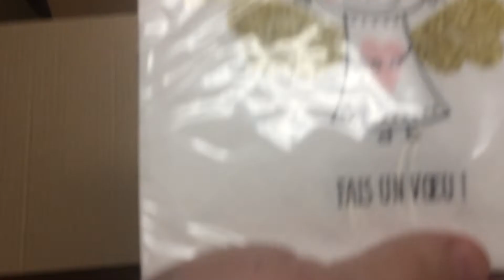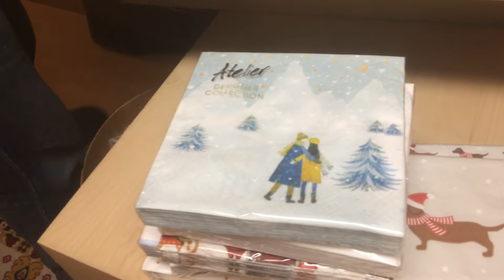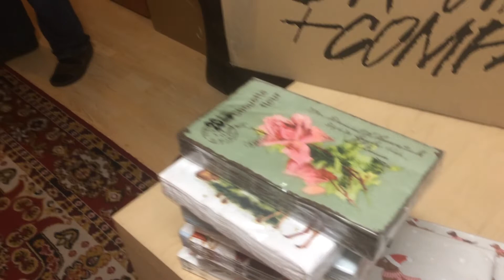serwetki Atelier. pierwsze zimowe wzory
Dzień dobry, dziś prezentuje pierwsze zimowe wzory serwetek Atelier, serwetki ze środkowych NIemiec. kiedyś potężne katalogi pięknych wzorów, teraz z trudem jest wybrać coś ładnego, wielka szkoda. ale dalej trzeba próbować, dopingować fabrykę i namawiać na zakupy serwetek zarówno de dekoracji stołu jak i do lepienia.
mój sklep mieści się w Warszawie na Saskiej Kępie. Pawilon "Latawiec" Aleje Stanów Zjednoczonych 26a, wjazd od ul. Afrykańskiej (przystanek: Międzynarodowa) wejście z tyłu budynku - z rampy.